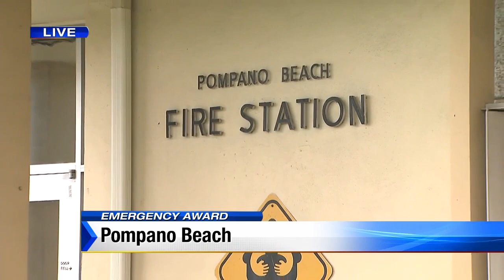Man surprises paramedic who saved his life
A South Florida man surprises the Pompano Beach paramedic who saved his life after he fell from an apartment complex.